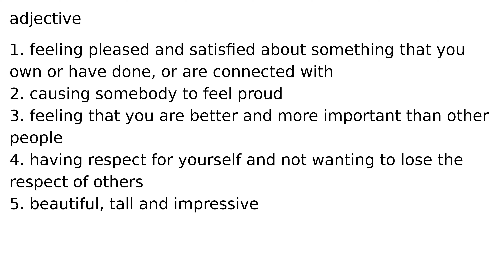proud adjective meaning meanings definition definitions phonetics pronunciation english di